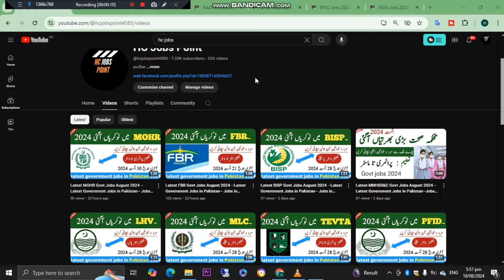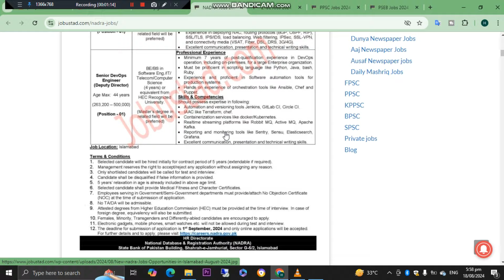Latest NADRA Govt Jobs August 2024 –Latest Government Jobs in Pakistan– Jobs in Pakistan today 2024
NADRA JOBS 2024 – New Government Jobs in Pakistan –Jobs in Pakistan today–Govt Vacancies